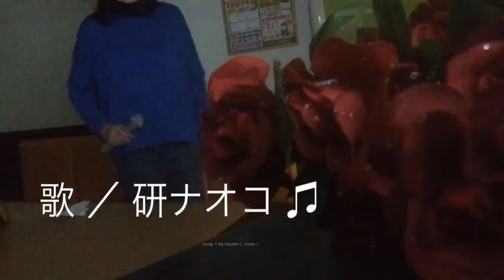Tokyo 見返り美人 ／ 歌： 研ナオコ ／ song ☆ miyoko ( cover ) 歌ってみました ♫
研ナオコさんの歌を歌ってみました＼(^-^)／
お聴き苦しい所多々ありますが、ご愛嬌という事で、温かい目で聴いて頂けたら、嬉しいです❣️宜しくお願いしますm(_ _)m